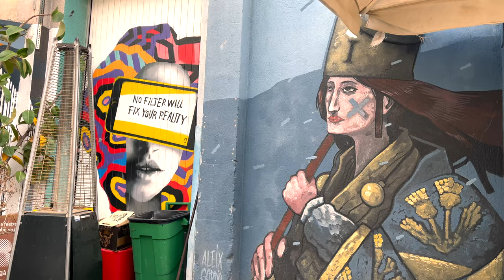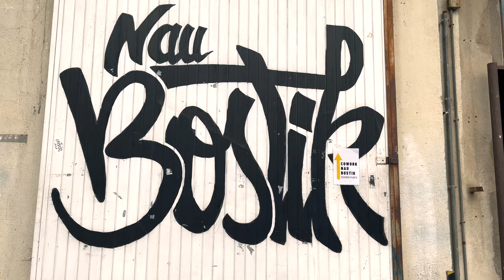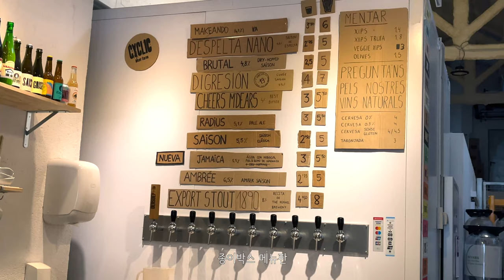[ Nau Bostik ] A Unique Space in Barcelona 👩‍🎨True Contemporary Street Art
✔If you select 2160 (4k), you can enjoy it in better quality😊

Nau Bostik is a self-managed space created for artistic creation, located in the La Sagrera district of Barcelona. Until 2006, Nau Bostik was one of the fifty factories owned by an American multinational -The Boston Blacking Co.- specializing in shoe glue.
The group of buildings of the Bostik factory was reborn in 2015 as a cultural and artistic project after the complex remained closed for 10 years in anticipation of the new urban project planned for the area of ​​the new La Sagrera station in Barcelona.
Various cultural and artistic events are held here, and there is also a flea market.
There are also terraces where you can have a beer, making it a great place to spend a weekend in good weather.
And there's another hidden spot nearby! There is a space that makes beers and natural wines right next door! Compared to other craft breweries, the price is reasonable and the quality is fully guaranteed.

📍Cyclic Beer Farm S.L.

*Copyright of this video belongs to "Venga Venga", and video download, secondary editing, and unauthorized upload are prohibited.
If you want to share the video, please use the YouTube link.*
Filmed and edited by Venga Venga